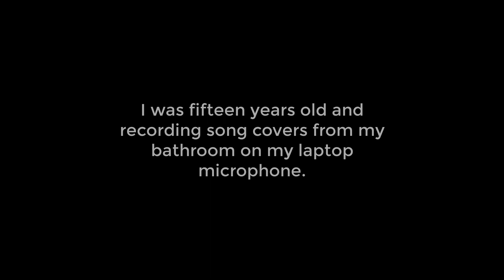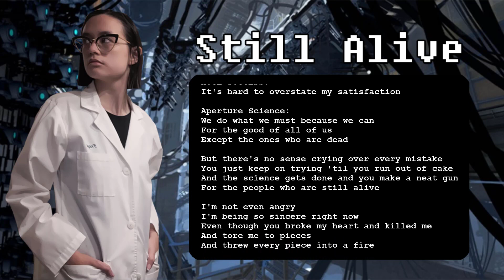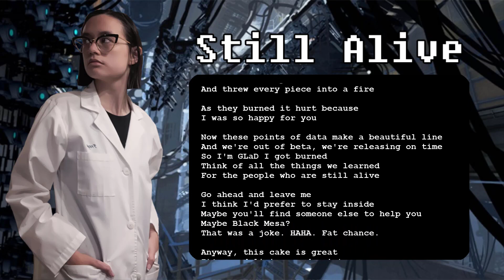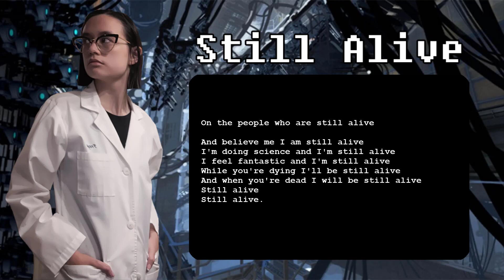How has my singing improved? (2014 - 2021) Still Alive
The original song is from the game Portal by VALVe! I did not make the instrumental!